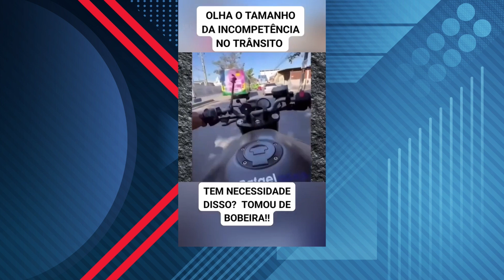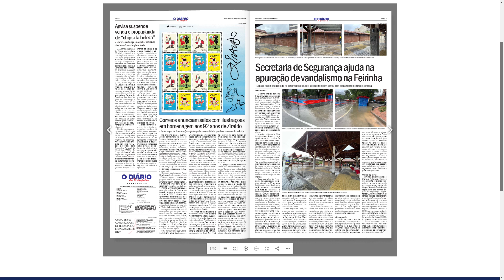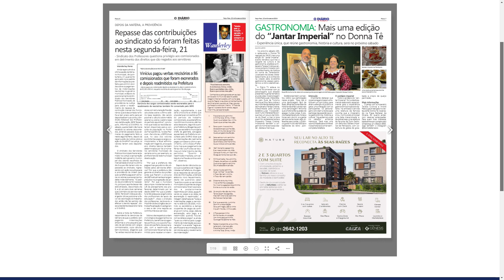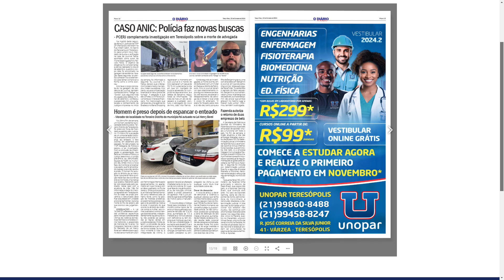Entrevista com o presidente do Rotary de Teresópolis, Carlos Tucunduva - Campeonato de Hóquei